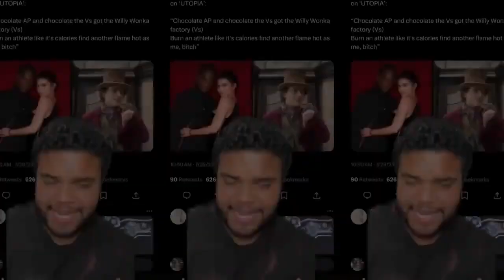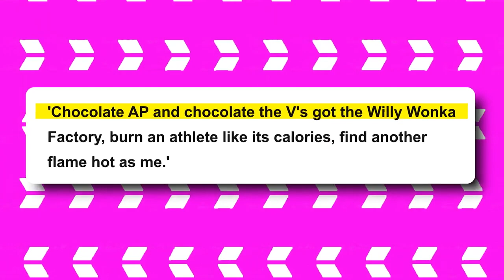Travis Scott REVEALS How Kylie Jenner Is SICKENGLY USING Timothee Chalamet!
Travis Scott REVEALS How Kylie Jenner Is SICKENGLY USING Timothee Chalamet! This video covers Kylie Jenner and Timothee Chalamet, Kylie Jenner using Timothee, and more about Kylie Jenner and Timothee Chalamet's relationship.

Do you think Kylie is using Timothee to make Travis jealous?